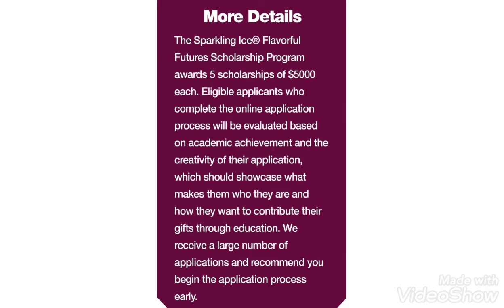E98 The Scholarship Plug Feat: The Flavorful Futures Scholarship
Thank you for checking in to the Scholarship Plug. My name is Shedly Casseus and I am a College Advisor (aka BRACE Advisor) out of Broward County, Florida. The goal of this channel is to motivate you to apply to scholarships and be one of your scholarship resources (Your PLUG 😊)! Stay in touch & good luck!

The Flavorful Futures Scholarship program is looking for fun and unique candidates. Sparkling Ice® is awarding FIVE $5,000 scholarships to eligible high school seniors who are planning their bright and colorful futures. If this sounds like one of your students, tell them to apply today!

The deadline is approaching soon!

Deadline: February 15, 2020

Award: $5,000

for full list of requirements.

Must be a U.S. citizen or permanent legal resident of the United States.

Must be a high school senior graduating between August 1, 2019 and July 31, 2020.

Must have a cumulative high school grade point average (GPA) of at least 2.5 on a 4-point scale (high school/home school seniors).

 Good Luck!!! Let me know if you win in the Spring.